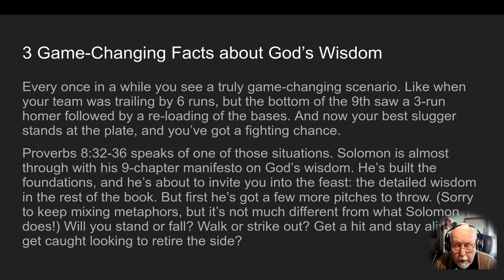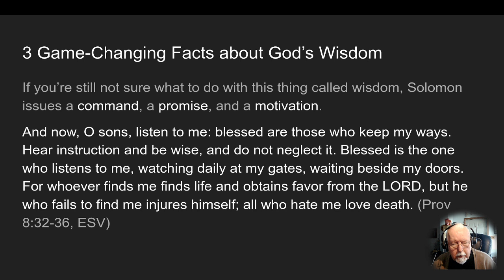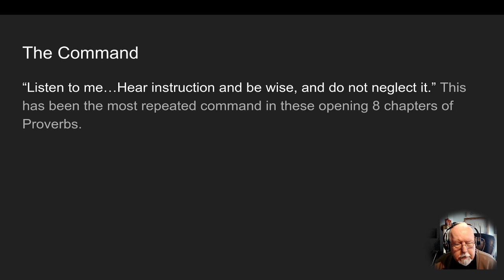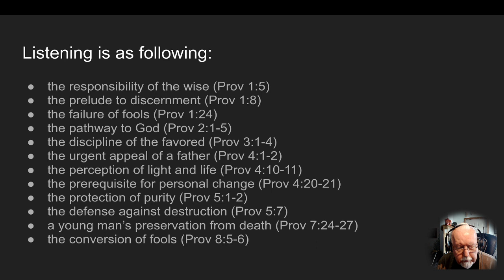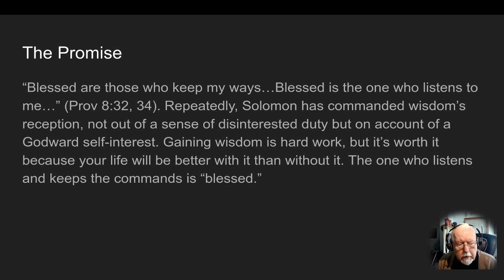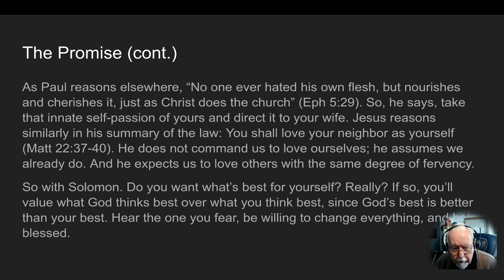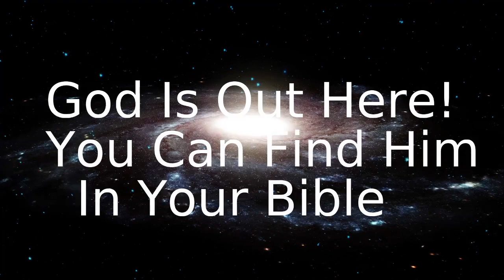Proverbs, Lesson 59, on Down to Earth But Heavenly Minded Podcast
by permission

I went through the Book of Proverbs chapter by chapter and now we are going to go through the entire book again to dig deep and study it to see what we can learn from it.
In this podcast, we are going to be in Lesson 59